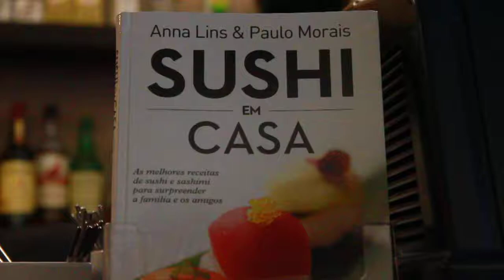Free Stock Footage